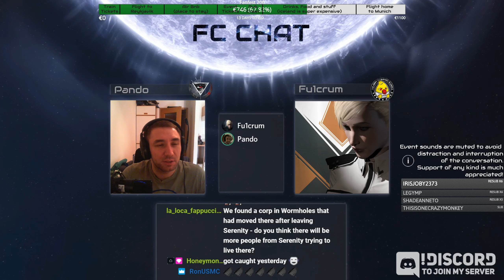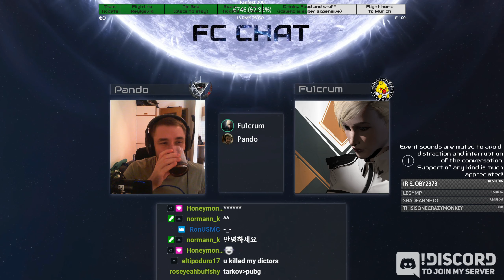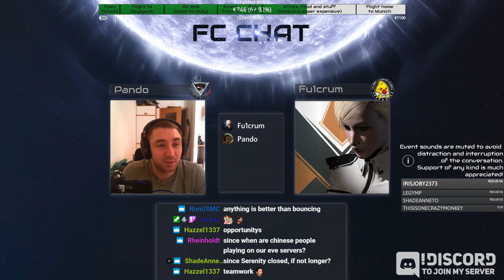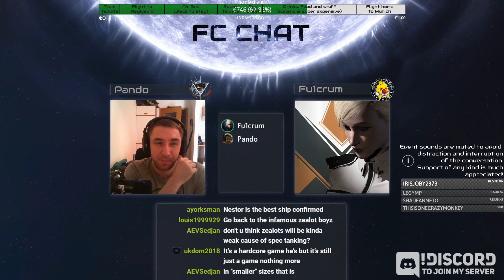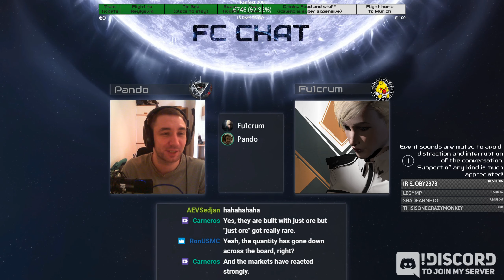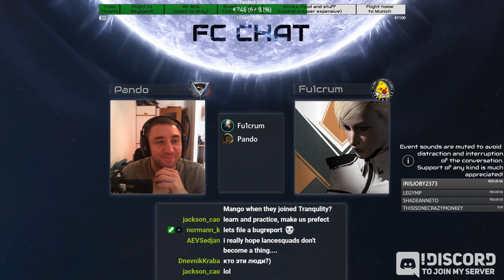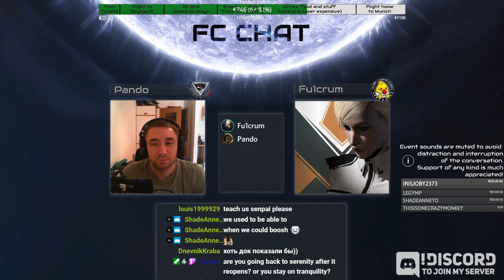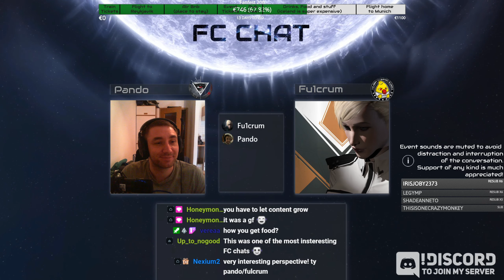FC Chat #20 - Fu1crum